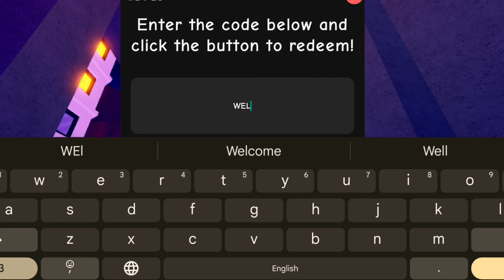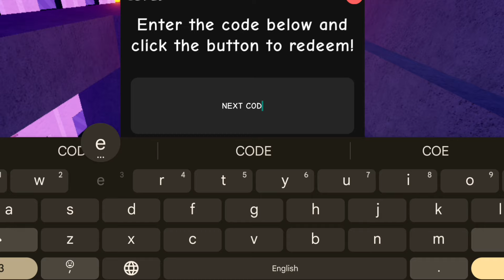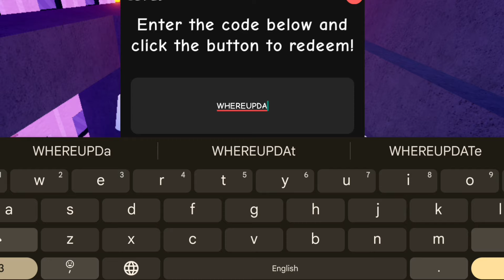*NEW* FUNKY FRIDAY CODES IN AUGUST 2024 | ROBLOX FUNKY FRIDAY CODES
In today's video I show you guys an updated list of all working codes for Funky Friday in 2024! Make sure you watch till the end and enjoy!
1. Funky Friday codes
2. Funky Friday roblox
3. Roblox Funky Friday
4. All Funky Friday codes
5. New Funky Friday codes
6. Funky Friday codes 2024
7. Funky Friday codes august
8. Roblox Funky Friday codes
9. Roblox Funky Friday codes
10. Roblox Funky Friday codes 2024
How to redeem codes in Funky friday?
Hit "Redeem" to redeem codes
Enjoy your rewards!